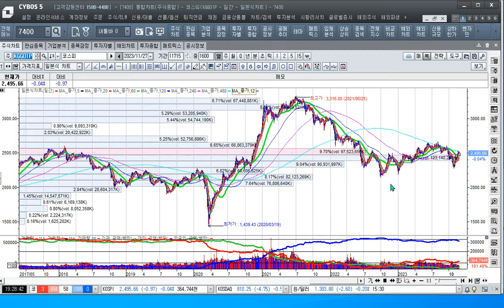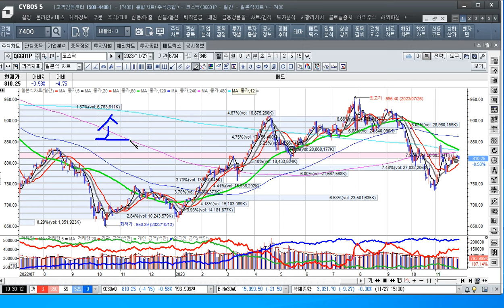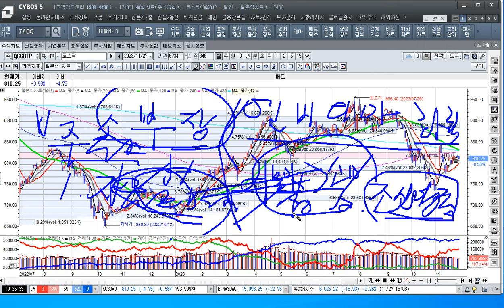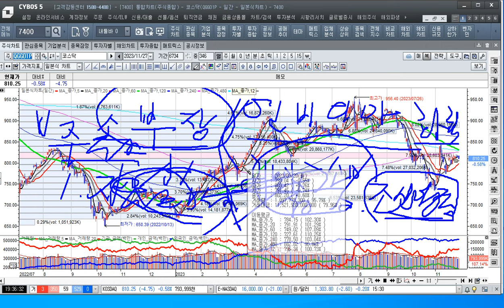[주식투자]연말 상승장은 기대해도 되나요-반도체 소부장 차기주도주 찾기[2023.11.27]